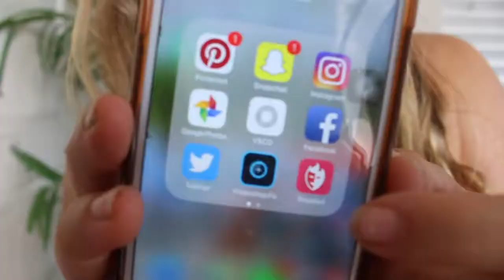READING ROASTS PEOPLE SAID ABOUT ME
I thought it'd be funny to read some of the comments I got on the app Roasted. :)